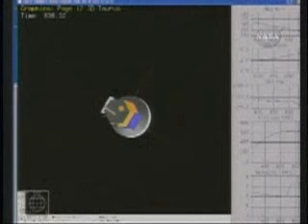OCO Fails To Reach Orbit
NASA's Orbiting Carbon Observatory satellite failed to reach orbit after its 4:55 a.m. EST liftoff 24th February 2009 from California's Vandenberg Air Force Base.

Preliminary indications are that the fairing on the Taurus XL launch vehicle failed to separate. The fairing is a clamshell structure that encapsulates the satellite as it travels through the atmosphere.

The spacecraft did not reach orbit and likely landed in the ocean near Antarctica, said John Brunschwyler, the program manager for the Taurus XL.

A Mishap Investigation Board is to determine the cause of the launch failure.